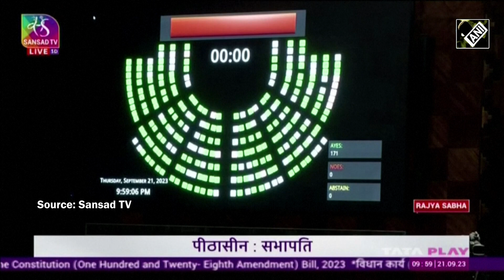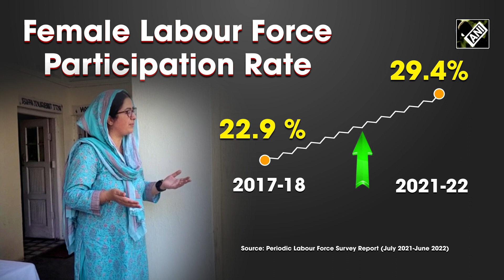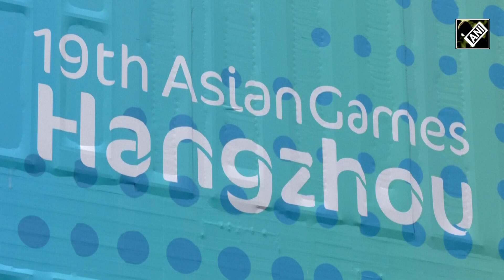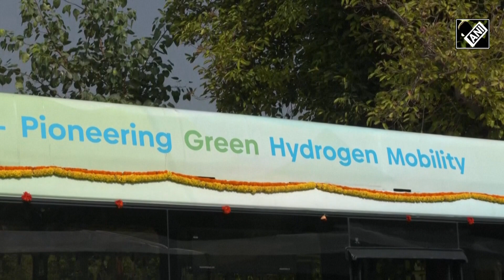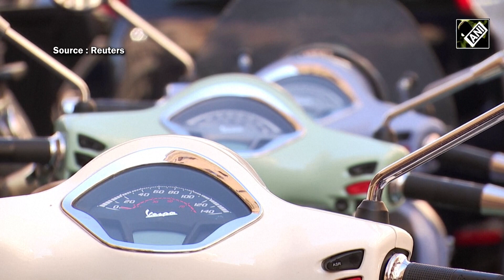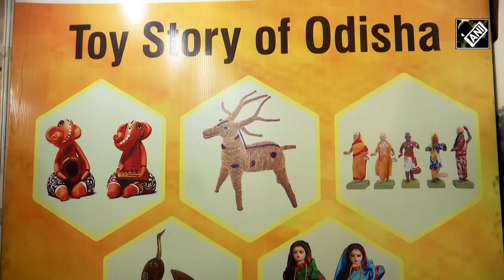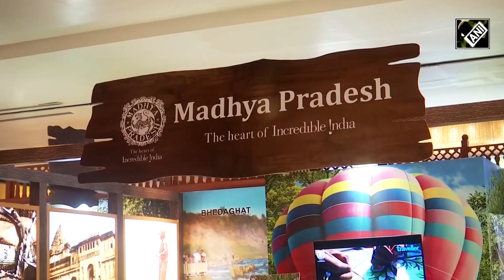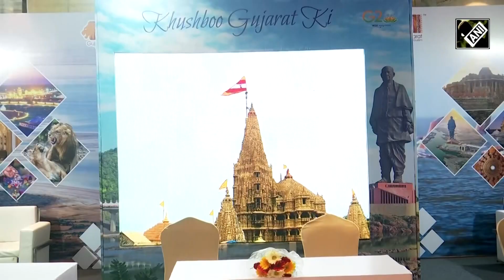My India: A vibrant blend of traditions and beliefs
This week’s show highlights the religious and peaceful co-existence in the country and brings you stories that showcase the rich culture and traditions of India.